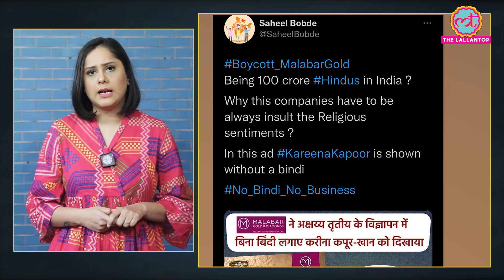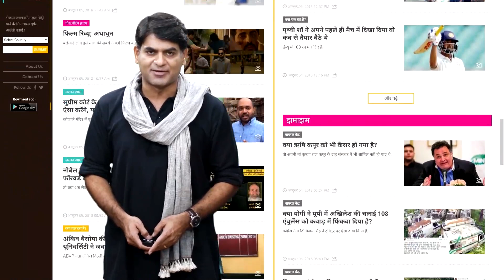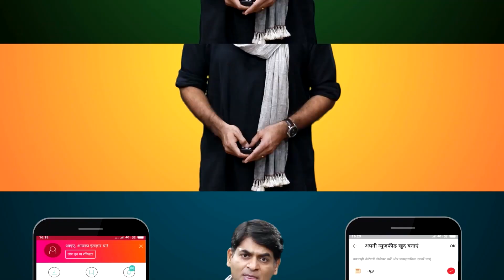Kareena Kapoor Khan के Malabar Gold वाले ऐड पर हंगामा क्यों हो गया?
kareena kapoor khan is being slammed for allegedly hurting religious sentiments by not wearing a bindi being a married woman. Netizens took out their anger on Twitter and bashed Kareena to an extent that BoycottKareenaKapoor started trending on twitter.

Edited By: